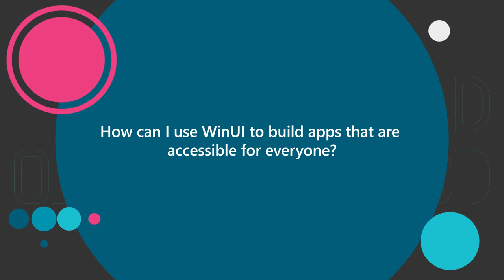How can I use WinUI to build apps that are accessible for everyone? | One Dev Question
How can WinUI help you build accessible apps for everyone? Ana Wishnoff has the answer.